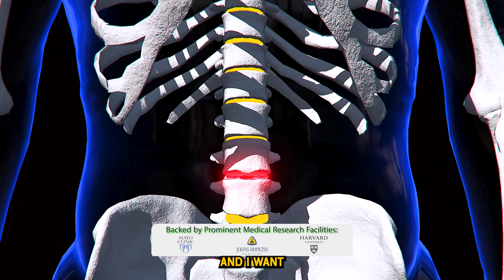Spine Surgery VS Spinal Decompression Treatment: By Dr. Pawankumar Jadhav [Orthopaedic Consultant]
🦴 Spine surgery or spinal decompression treatment? Discover the differences and benefits of each with expert insights from Dr. Pawankumar Jadhav, Get the facts to make an informed decision for your spine health! 🩺